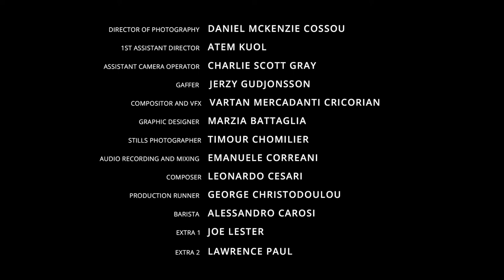Shhh - Short Film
Synopsis
A Psychological Romance. Luke falls for a mysterious girl who is clearly attracted to him but prevents any kind of verbal communication. This propels them to have a non-verbal communication experience making them reflect on communication and on what it means to live in the moment.

Cast & Crew:

Written & Directed by Nick Rizzini

Luke: Joel Samuels
Viola: Jessica Hern
Nick: Dave Perry
Barista: Alessandro Carosi

Producer: Alannah Brown
Editor: Pieta Lurie
DoP: Daniel McKenzie Cossou
Ass Director: Atem Kuol
Ass Camera Operator: Charlie Scott Gray
Compositor and VFX: Vartan Mercadanti Cricorian
Graphic Designer: Marzia Battaglia
Stills: Timour Chomilier
Audio Recording and Mix: Emanuele Correani
Composer: Leonardo Cesari
Production Runner: George Christodoulou